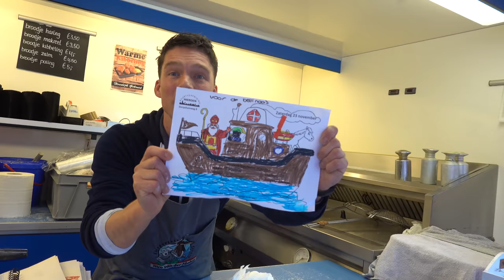WiE HET LAATST STOPT MET OLiEBOLLEN ETEN WiNT! 😲 | Bellinga Vlog #1588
Rolderdiep 18
8032 TM Zwolle
The Netherlands

4 juni 2016 heeft ons kanaal een naamsverandering gehad van " SlankEnFitTV"  naar " DE BELLINGA'S"